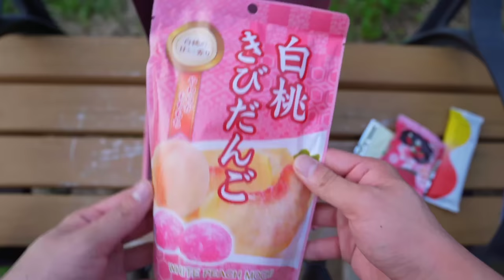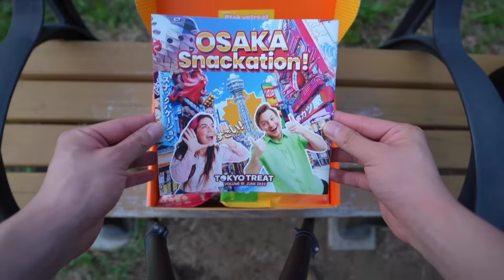Being married to a Japanese woman as a foreign man